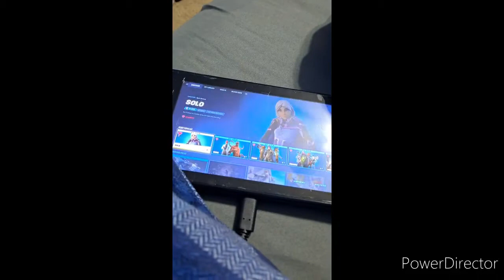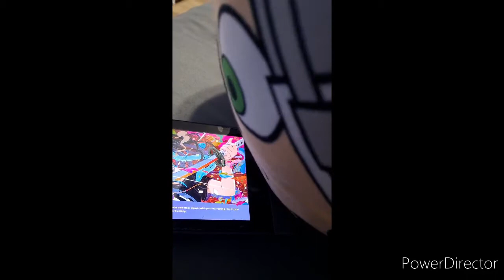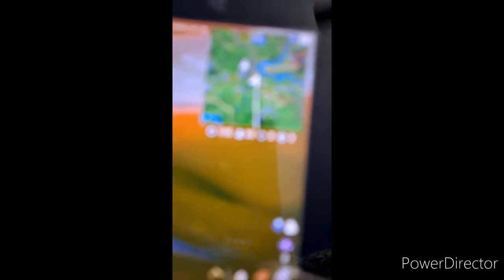Toom Braddy plays Fortnite *CRINGE